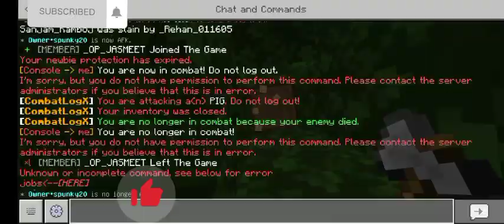Let's Start Our Series | Minecraft Lifesteal #1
Finally I Became Helper At GodSpunky Network 🥳🥳🎉🎉🎉🎉🥳

Sorry I Start Many series but don't continue it but I guarantee you we will take this series to 🌒 Moon😂

Bas Appka Support Chaiye🙏

Rip

Founders - @SpunkyInsaan20 / @Dank Spunky /@SpunkyOP / @spunkyshorts , @kingcomgamer , @BBAGOD69

Owners - @Epicportal , @LegitKiller Dumbo

TAGS 😁